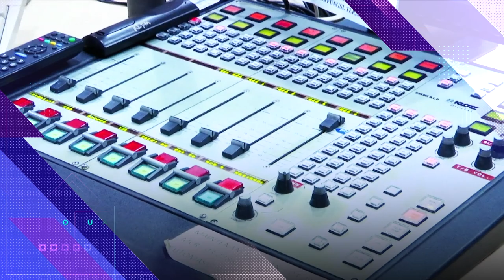UCAPAN HARI RADIO SEDUNIA 2023 - TIMBALAN MENTERI KOMUNIKASI DAN DIGITAL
𝐒𝐄𝐋𝐀𝐌𝐀𝐓 𝐇𝐀𝐑𝐈 𝐑𝐀𝐃𝐈𝐎 𝐒𝐄𝐃𝐔𝐍𝐈𝐀 - 𝐄𝐃𝐈𝐒𝐈 𝐌𝐀𝐋𝐀𝐘𝐒𝐈𝐀 𝟐𝟎𝟐𝟑
𝙍𝙖𝙙𝙞𝙤 𝙙𝙖𝙣 𝙆𝙚𝙖𝙢𝙖𝙣𝙖𝙣

Radio akan terus membangun merentasi kemajuan dan beradaptasi teknologi komunikasi baharu dalam meningkatkan kualiti kehidupan menerusi usaha industri penyiaran radio untuk terus kekal relevan dalam menyampaikan maklumat.

Timbalan Menteri Komunikasi dan Digital, Teo Nie Ching mengucapkan Selamat Hari Radio Sedunia 2023.